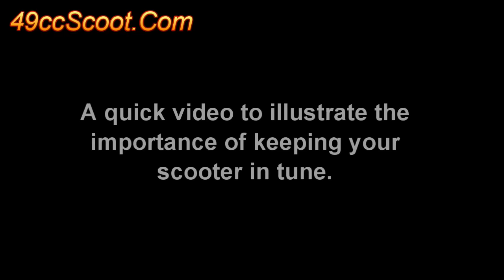Fast Scooters : Ford Mustang V8 Engine Sounds (Funny)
Some 49ccscoot forum members were putting different engine sounds together with scooter video clips, so I edited my old Mustang's engine together with one of my scooters running.